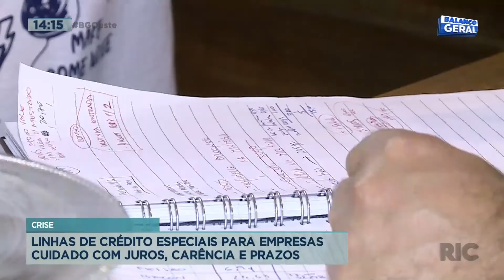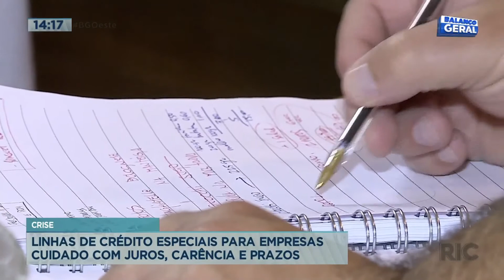Linhas de crédito especiais para empresas: cuidado com juros e prazos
Uma das principais consequências da pandemia, depois das mortes e do colapso no sistema de saúde, é a crise financeira. Muitos empresários, para não fechar as portas ou mandar funcionários embora, precisaram recorrer aos empréstimos. Existem algumas linhas especiais de crédito no Paraná, mas é preciso ficar de olho nos juros, prazos e carência. Confira todos os detalhes na reportagem!